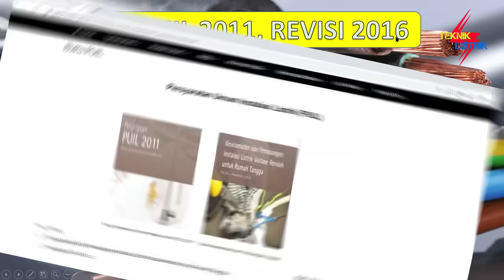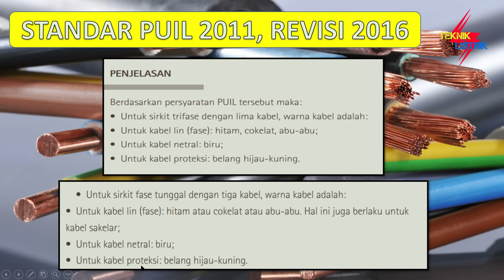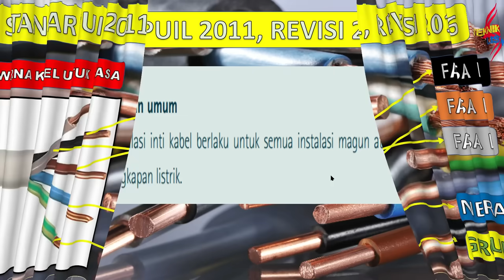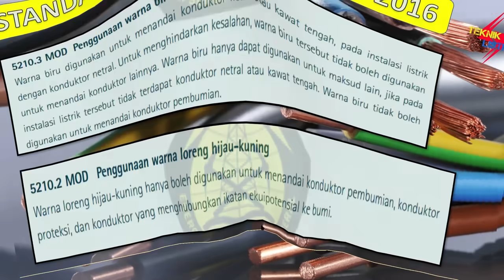ARTI WARNA PADA KABEL LISTRIK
kENAPA KABEL WARNA SANGAT PENTING??

ARTI WARNA PADA KABEL LISTRIK INI WAJIB KALIAN KETAHUI, KARNA SANGAT PENTING BAGI TUKANG LISTRIK YANG AKAN MEMASANG INSTALASI RUMAH MAUPUN PANEL LISTRIK, JADI UNTUK CARA MEMBACA WARNA KABEL KITA JUGA HARUS MENGIKUTI STANDAR PUIL (PERSYARATAN UMUM INSTALASI LISTRIK), TIDAK BOLEH ASAL PASANG.
PENJELASAN KABEL INI KHUSUS TEGANGAN RENDAH MAKSIMAL 380 VOLT .